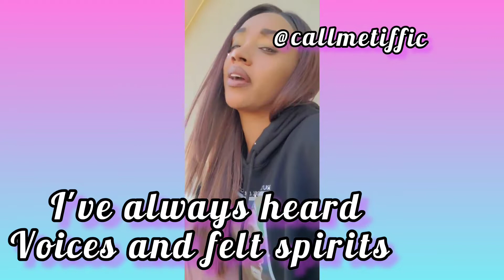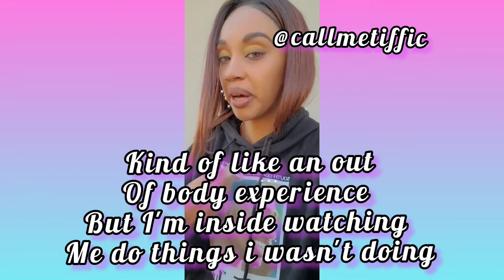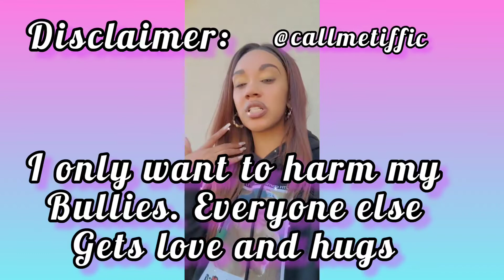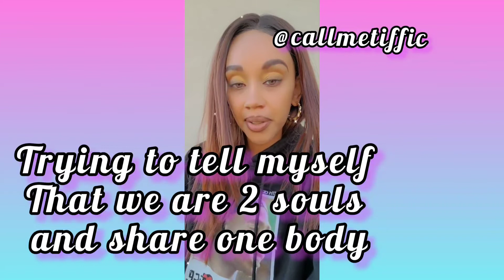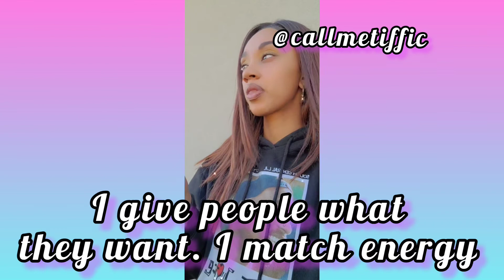I hear voices and talk to spirits. Does that make me crazy?